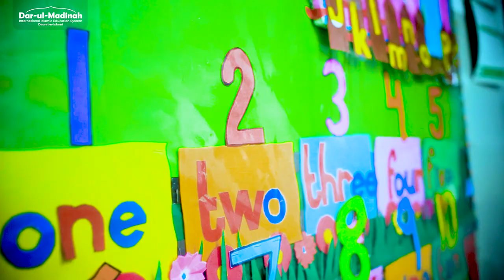Dar-ul-Madinah, International Islamic School Education System | Admissions Open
Dar-ul-Madinah International Islamic School System has set an objective of improving conventional academic studies in conformity with Shari’ah. It is one of over 100 departments functioning under Dawat-e-Islami, a global and non-political movement for preaching the Holy Quran and Sunnah. This education system is to help students learn and thrive to the best of their abilities within the boundaries of Islam. It also aims to develop an environment where Islamic values shall be honored in all management, curriculum, and teaching practices.

Admissions Open, registration starts from 15th January 2022 (Punjab Region).